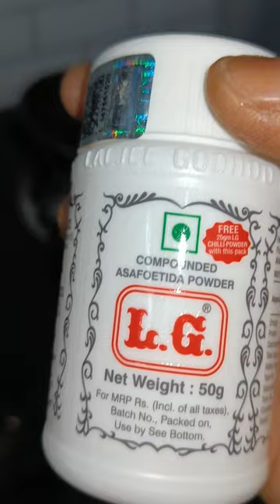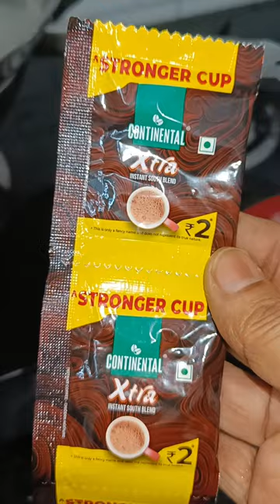5 October 2024